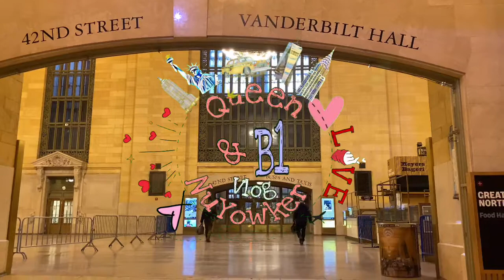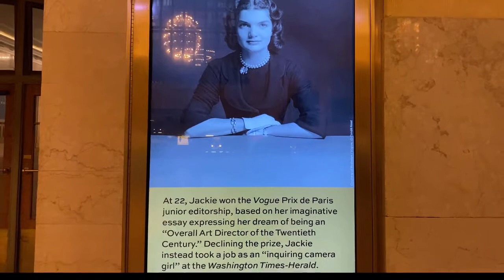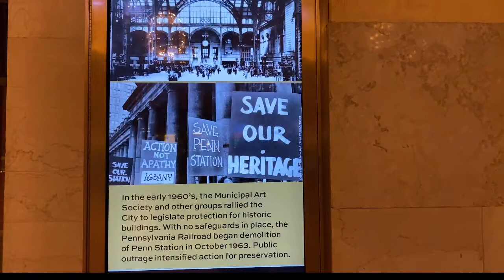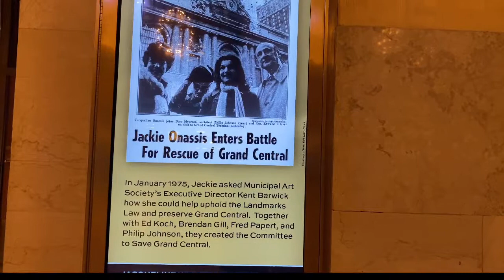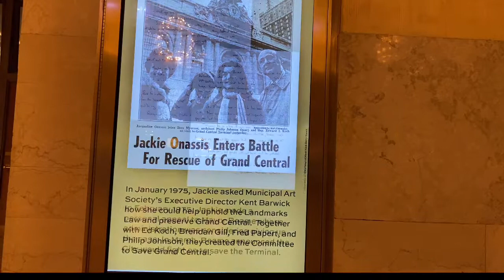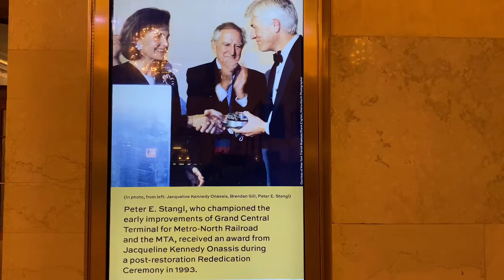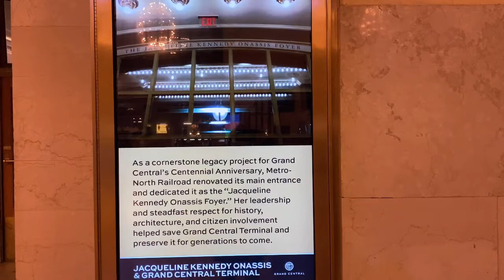Jacqueline Kennedy Onassis and Grand Central History | How she save the Station?|NuYowkersVlog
As I explore grand central and obviously it's the only station that I'm always into everyday here's a history of Grand Central Station that I saw in the central while looking around. This vlog was shot February 2, 2021 as my vlog fo March Women's Month Celebration. A little tribute to all the Women last month.

𝐈𝐟 𝐢𝐭’𝐬 𝐲𝐨𝐮𝐫 𝐟𝐢𝐫𝐬𝐭 𝐭𝐢𝐦𝐞 𝐭𝐨 𝐰𝐚𝐭𝐜𝐡 𝐨𝐮𝐫 𝐯𝐢𝐝𝐞𝐨

𝐈 𝐡𝐨𝐩𝐞 𝐲𝐨𝐮 𝐞𝐧𝐣𝐨𝐲 𝐰𝐚𝐭𝐜𝐡𝐢𝐧𝐠 𝐊𝐚𝐍𝐮𝐘𝐨𝐰𝐤

𝗬𝗲𝘀𝘀𝘁𝘆𝗹𝗲 𝗖𝗢𝗗𝗘: 𝗤𝗨𝗘𝗘𝗡𝗨𝗬𝗢𝗪𝗞𝗘𝗥
𝗔𝗽𝗽 𝗳𝗼𝗿 𝗲𝗱𝗶𝘁𝗶𝗻𝗴:
𝗖𝗮𝗺𝗲𝗿𝗮: 𝗜𝗽𝗵𝗼𝗻𝗲 𝟭𝟭, 𝗗𝗝𝗜 𝗣𝗼𝗰𝗸𝗲𝘁 𝟮, 𝗗𝗝𝗜 𝗠𝗶𝗻𝗶 𝟮
𝗩𝗶𝗱𝗲𝗼 𝗮𝗻𝗱 𝗺𝘂𝘀𝗶𝗰: 𝗩𝗹𝗼𝗴 𝘀𝘁𝗮𝗿 𝗮𝗻𝗱 𝗞𝗶𝗻𝗲𝗺𝗮𝘀𝘁𝗲𝗿
𝗣𝗶𝗰𝘁𝘂𝗿𝗲 𝗮𝗻𝗱 𝗧𝗵𝘂𝗺𝗯𝗻𝗮𝗶𝗹: 𝗣𝗶𝗰𝘀𝗮𝗿𝘁
New to Tubebuddy here's our Code and Link:
Code:queennuyowker